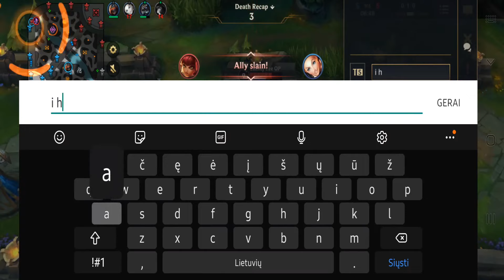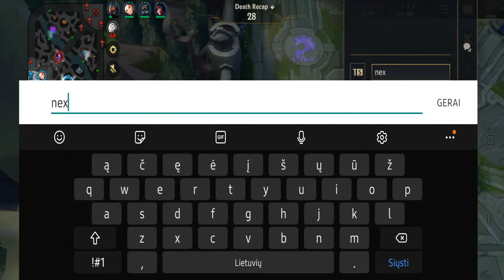League of Legends: Wild Rift | ANDROID GAMEPLAY #1 | 1080p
Team up with friends and test your skills in 5v5 MOBA combat. All the high-skill competition you crave, designed especially for mobile and console with revamped controls and streamlined matches.